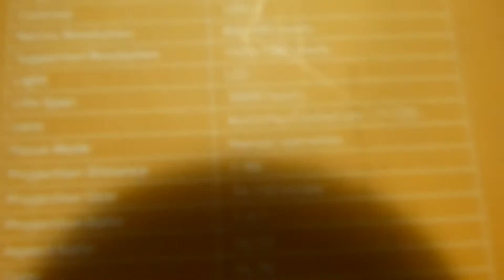CHEAP KNOCK OFF $65 PROJECTOR ON OUR FUSION SILVER CRYSTAL VISION SCREENS!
USING OUR NEW SMART TECHNOLOGY GAIN X3
Please note only 20 of each screens will be available on our website for customers